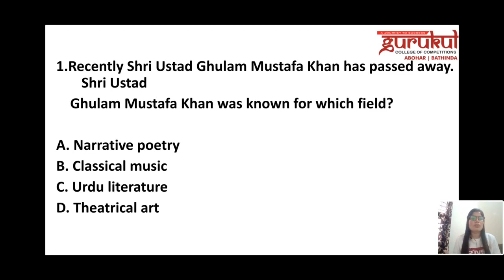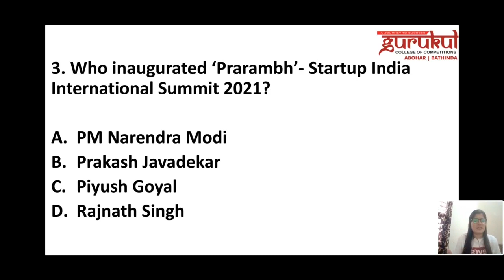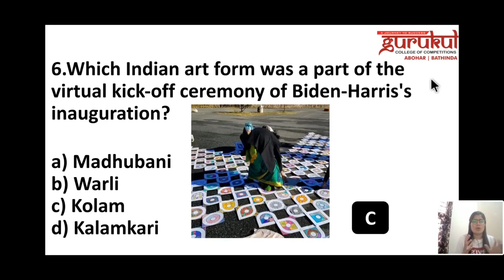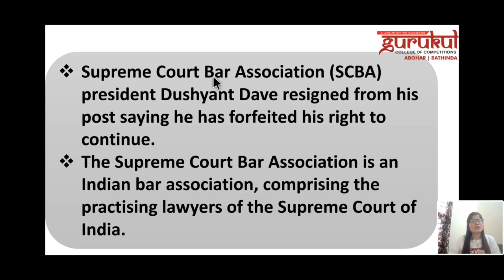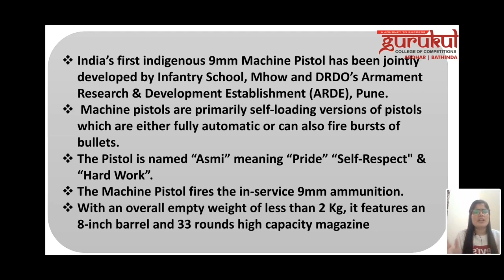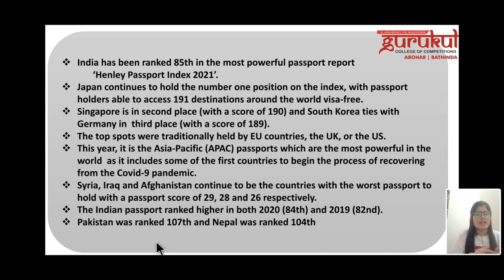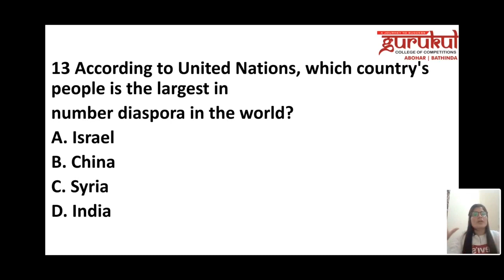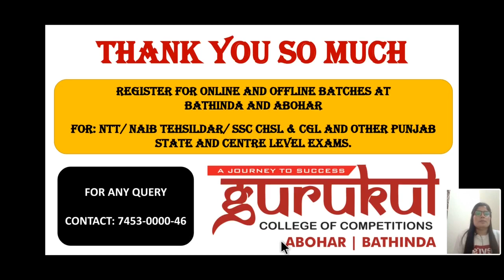19th Jan. || Current Affairs With MCQ's || Gurukul || Abohar || Bathinda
19th Jan CurrentAffairs NTT Naib_Tehsildar PB.Govt. Jobs

1. BANK/SSC
2. RAILWAY
3. PSTET / CTET
4. NTA UGC-NET
5. MASTER CADRE
6. LECTURER CADRE
7. ETT CADRE || NTT
8. PPSC || PSSSB
9. GOVT. EXAMS
10. ENTRANCE EXAMS